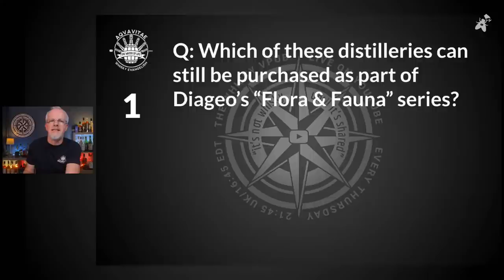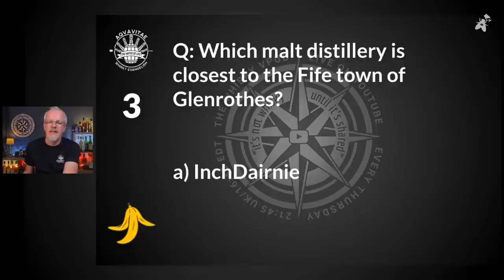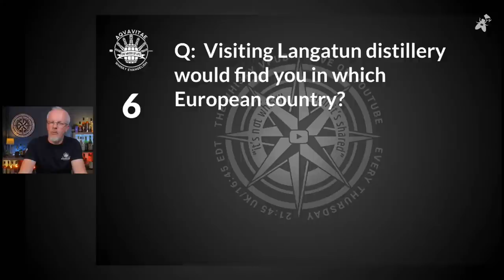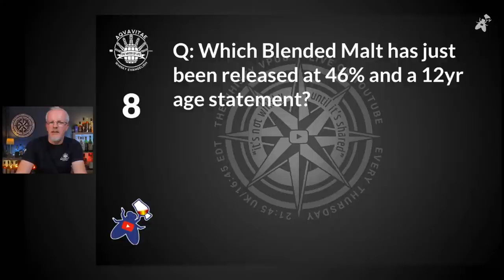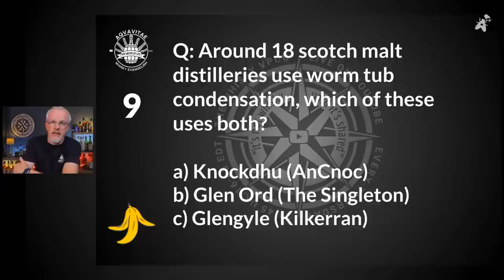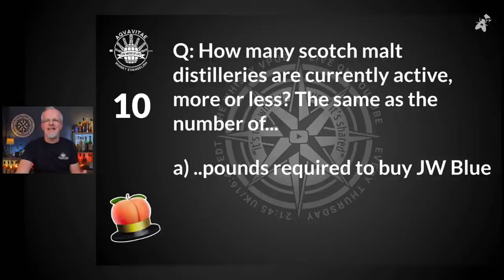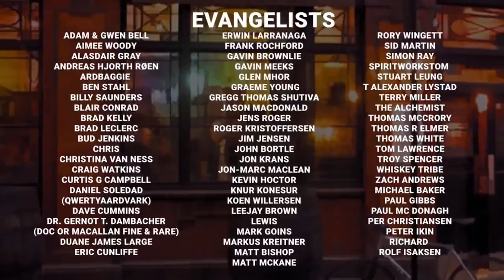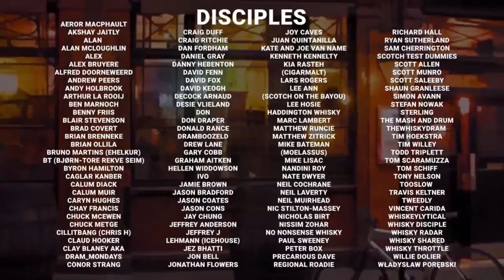vPub Live - My Whisky Journey in Bottles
Yes. More than a little self-indulgent, I know. Yet, I'm here. Knee deep in whisky and all the lovely trimmings of flavour, community, friendship and shared experiences it brings. So, on occasion I do find myself reflecting, in the words of David Byrne "Well, how did I get here?"

It strikes me that everyone has, or will soon have, a story of their own whisky journey. It's interesting because I bet for many it's not only littered with a diverse cookie-trail of whiskies to talk about, there's also going to be interesting back stories too; the whiskies, what they were, where they were, who with and how they affected the trajectory that followed. What they taught us, and how they shaped our understanding of whisky.

I'll reach out to see if there are some in the community interested in sharing a specific moment, or bottle that's had an enduring and significant impact, but this Thursday night I'll share mine. I hope there are going to be things to relate to.

As always, I hope to welcome you there!

Intro to topic and JW Black Label 12yo : 6:18
Some stories form the community : 14:34
First whisky taste and where whisky caught me and declaring "I don't like" : 17:55
My love of Glengoyne and a small complaint about the prices of distillery shops : 27:57
Luna Arran's story with Tomatin Legacy : 34:10
My journey from a casual sipper to geek - Lagavulin 16 : 36:20
Peated malt right before lighter malts : 43:05
The next whisky level-up moment - Glengoyne 21yo and ramping prices : 44:16
The start of whisky Wednesdays and TheWhiskyRev : 52:44
Graeme Young's story of 30 years ago : 1:09:14
The expansion of what I like vs. what "I don't like"; wine casks & Longrow Red : 1:13:10
Jon Bell's story of pleasing the father-in-law at first before discovering Laphroaig : 1:21:00
Allen Liu's story of Ardbeg 10 grabbing another follower : 1:29:08
The continuing flavour chase and learning to love bourbons : 1:33:10
Jimmy Leg and his friendly barman who changed his life trajectory : 1:42:49
Where I go next and reflecting on the 16 years of discovering whisky : 1:44:00
The Quiz at the End : 1:49:40